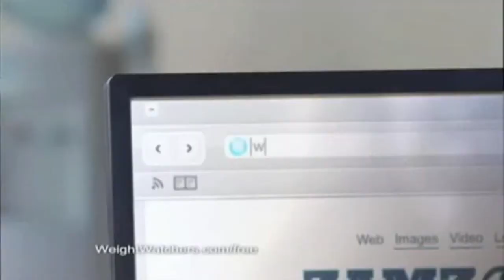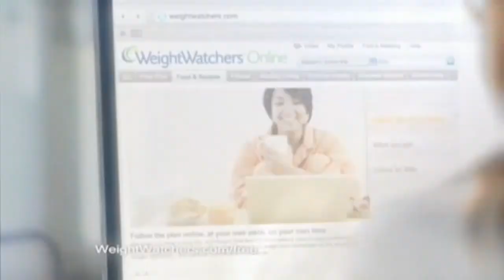Best diets for 2014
It's the list everyone who wants to drop the pounds in the New Year waits for.